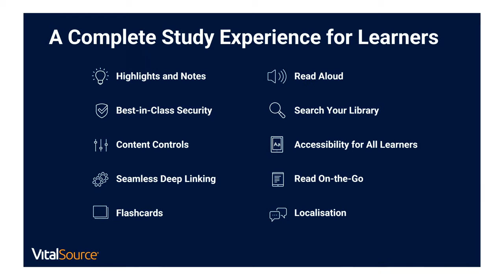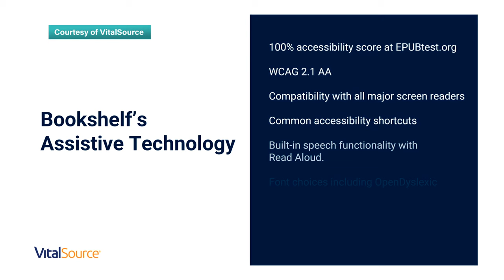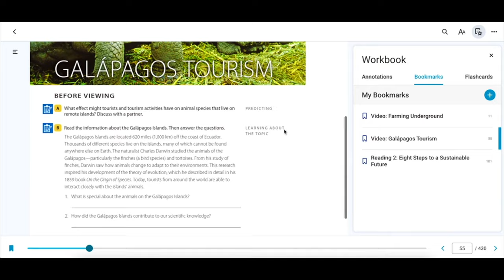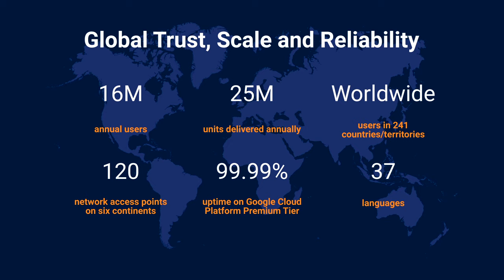The Future of Learning: VitalSource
The Association for Learning Technology @ALTacukand ITN Productions launch The Future of Learning, a news-style co-production exploring the benefits of technology to assist learning, training & development for staff and students, and highlights the importance of the EdTech sector. Find out more about the programme on the ALT